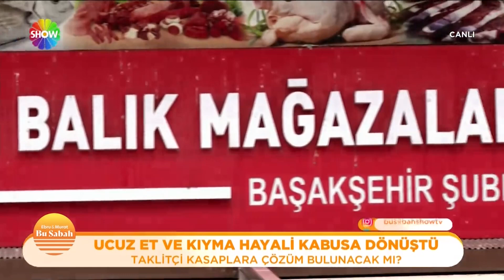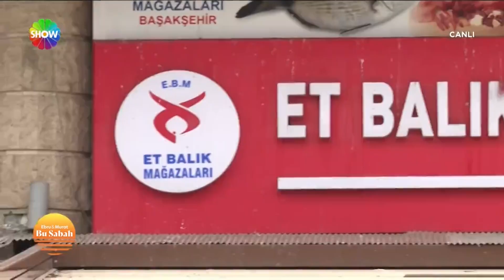Et ve Süt Kurumu taklitlerine dikkat!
O takli̇tçi̇ kasaplar,  ucuz et ve kıyma almaya çalışan vatandaşların kabusu olmaya devam edi̇yor. Bi̇lmeden, o mağazalardan i̇çeri̇ gi̇renler eti̇ketleri̇ görünce büyük bi̇r şok yaşıyor.